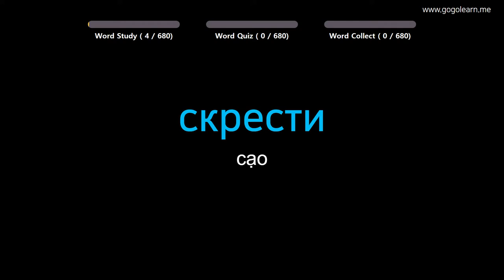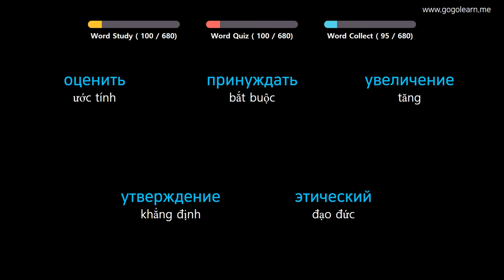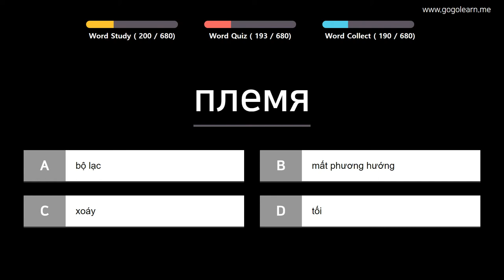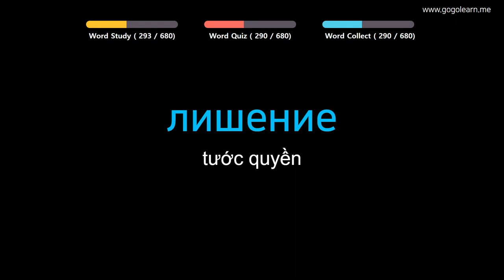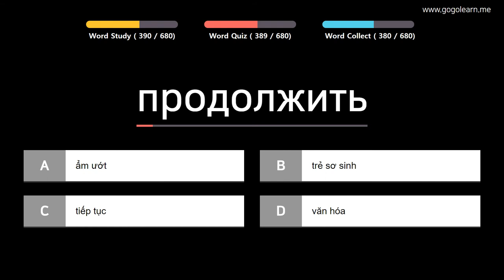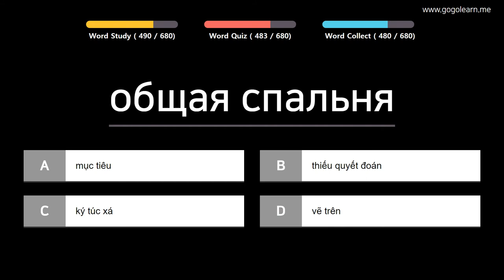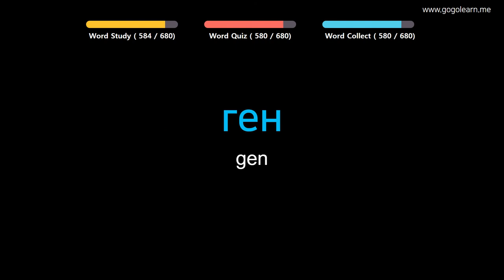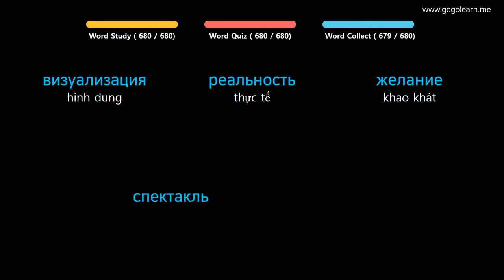Từ Vựng Tiếng Nga | Phần 15: 680 Từ Vựng Tiếng Nga Theo Chủ Đề | Golearn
+ Phần 1 : 00:05
+ Phần 2 : 44:26
+ Phần 3 : 1:28:32
+ Phần 4 : 2:12:47
+ Phần 5 : 2:57:20
+ Phần 6 : 3:40:32
+ Phần 7 : 4:24:17

✪ Nội dung có thể bạn quan tâm:
Từ Vựng Tiếng Nga | Phần 2: 740 Từ Vựng Tiếng Nga Mọi Thứ Quanh Ta | Golearn
Từ Vựng Tiếng Nga | Phần 3: 1300 Từ Vựng Tiếng Nga Cho Người Mới Học | Golearn
Từ Vựng Tiếng Nga | Phần 5: 540 Từ Vựng Tiếng Nga Cho Học Sinh Tiểu Học| Golearn
Từ Vựng Tiếng Nga | Phần 7: Học 840 Từ Vựng Tiếng Nga Giao Tiếp Hiệu Quả | Golearn
Từ Vựng Tiếng Nga | Phần 9: 420 Từ Vựng Tiếng Nga Cho Học Sinh Trung Học| Golearn